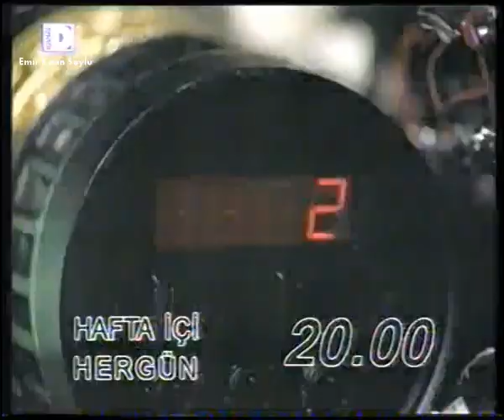KANAL D TANITIM KUŞAĞI (26.06.1994)